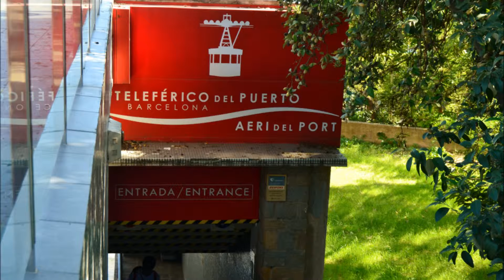AERI DEL PORT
Aeri del Port. El viatge de la cistella de l'aeri del port entre la torre de Jaume I i Miramar.